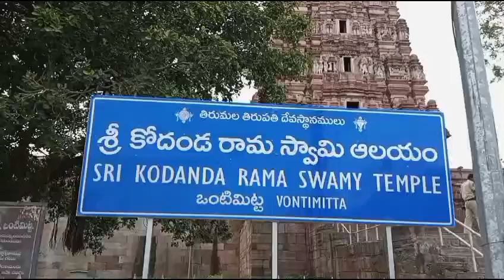Parveta Festival of Kodanda Rama Temple | ఒంటిమిట్టలో ఘనంగా పార్వేట ఉత్సవం || 3D9 MEDIA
3D9 MEDIA is introducing newly an Online News Web Portal & a YOUTUBE Channel. The channel is currently based in Kadapa. News, interviews and analysis are the main objectives of this channel. The channel is gearing up to launch its operations from all the major district centers in the state as well as major towns soon.

తాజా వార్తల కోసం మా సోషియల్ మీడియా లింక్స్ ని ఓపెన్ చేయండి

mynampally hanumantha rao
బర్రెలక్క సాంగ్
ap dsc 2023 latest news today
barelakka
cow videos
jaberjeth telugu latest episode
soggade
songs
tv9 live telugu
1 whatsapp 2 mobile me kaise chalaye
aadukalam movie
aar ya paar full movie south hindi
abn live telugu
abn live telugu tv9 ntv tv5 sakshi
allari naresh movies
andhari kosam bahujana jhanda song lyrics in telugu
animal trailer
ankita
ap dsc latest news
ar prank boys
assembly rowdy
balgum
balloons decoration
banjara song
barrelakka new song
bathukamma songs
bb7 telugu latest promo
belgaum songs
bhindi do pyaza
big boss in telugu
big shark
bigg boss
bonda tribe
btech ravi
chandra mohan
chanti songs
chiluka rekka pai rasina oka premalekha
chinni chinni kalle andham
chiranjeevi house tour
chiranjeevi old songs
chiranjeevi video songs
congress party
d dance program
dance show full episode
dee dance latest promo